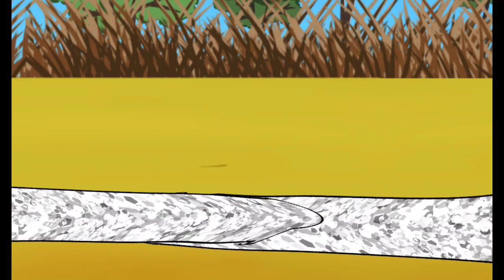If Horror Characters playing Squid Game. Squid Game Animation. 어몽어스 오징어 게임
어몽어스 오징어 게임 Squid Game Animation vs Jason , chucky, Pyramich Head. Drawing Cartoon 2.